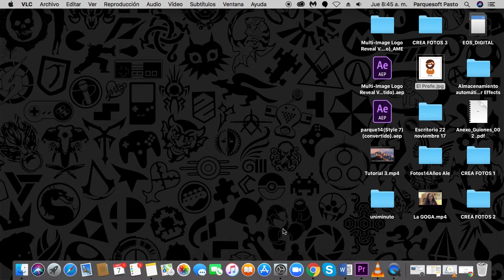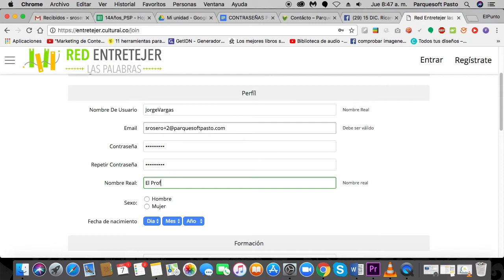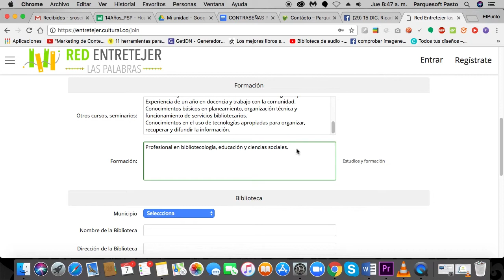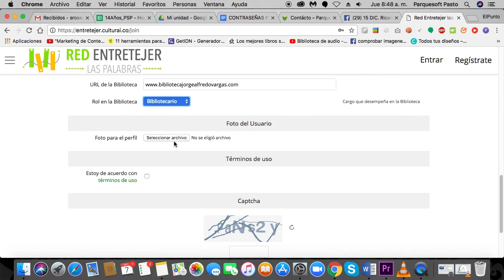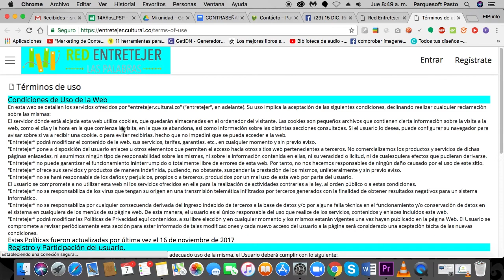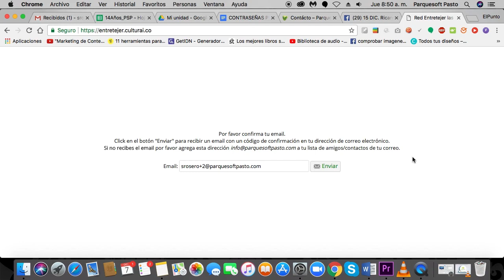El profe te enseña cómo registrarse en: entretejer.culturai.co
El proyecto Red de Bibliotecas Públicas del Departamento de Nariño “Red entretejer las palabras” es un nuevo espacio de encuentro, mediado por las nuevas tecnologías de la información, que facilita la comunicación, interacción, gestión del conocimiento y transferencia de experiencias significativas entre los bibliotecarios de nuestro departamento.

Esta es una iniciativa de ParqueSoft Pasto, y es co-financiado por la Dirección de Cultura de Nariño, a través de CulturaConvoca.

La página de acceso a la plataforma es: entretejer.culturai.co